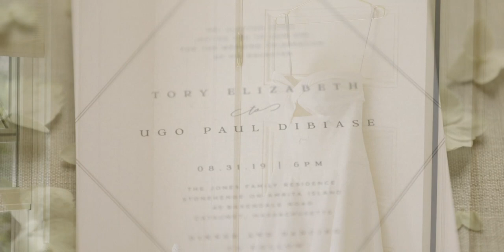Tory+Ugo | North Falmouth, MA | Wedding Film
Shot- Canon 5DMKIII, Canon 5DMKIV, Canon 70-200mm 2.8L, 16-35mm 2.8L, 24-70mm 2.8 Sigma Macro 105mm 2.8
Grip- Manfrotto Tripod and monopod, DJi Ronin M
Audio- Rode Video Mic Pro, Zoom H6 / H2

MB01PIQV5DMZ3HR